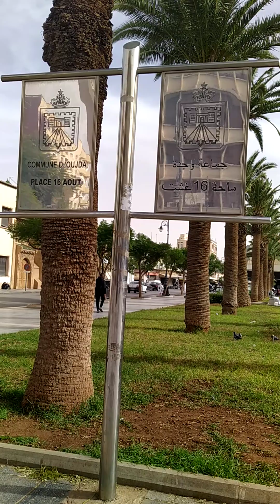ساحة محمد الخامس _01/12/2023_وجدة